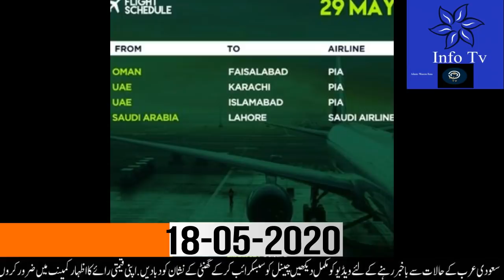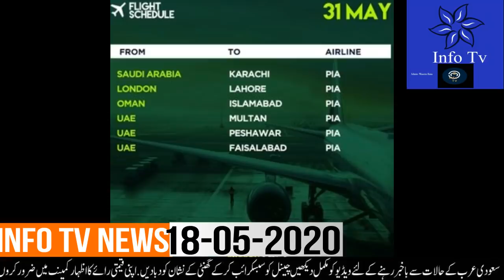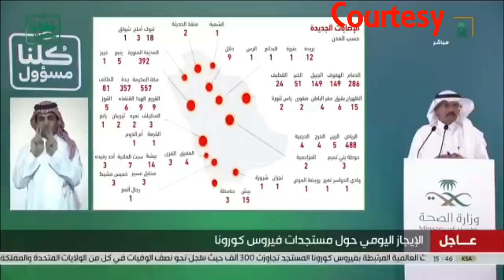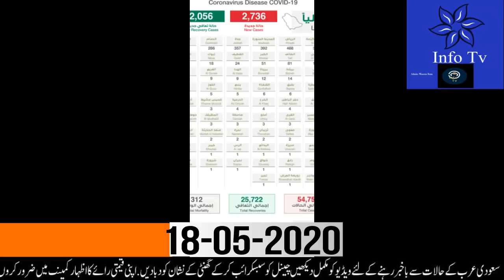Saudi News Today (18-05-2020) Saudi Arabia News | Saudi News in Urdu/Hindi | Saudi News Now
Saudi News Today (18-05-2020) Saudi Arabia News | Saudi News in Urdu/Hindi | Saudi News Now#saudi_news